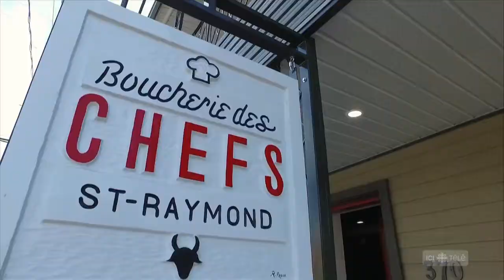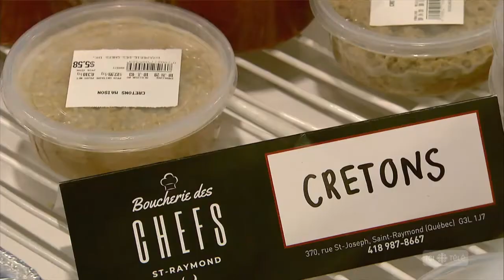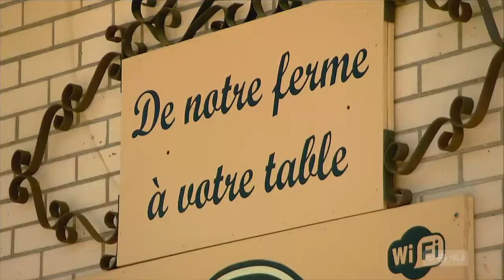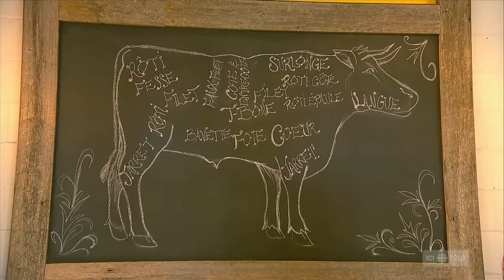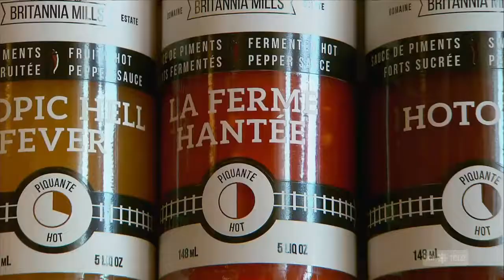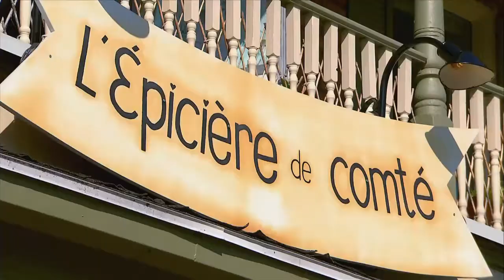Virée gourmande dans Portneuf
La journaliste culinaire Allison Van Rassel nous amène dans Portneuf à la découverte de la Boucherie des Chefs de Saint-Raymond, au Bistro La Ferme de Grondines et L'Épicière de Comté à Donnacona.

Reportage diffusé à Québec sur demande, l'émission estivale d'ICI Québec animée par Maxime Denis et Sandra Lalancette.